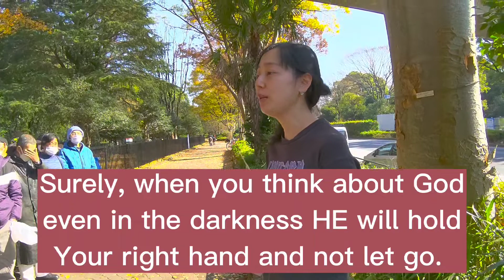No English required Best volunteer job for foreigners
Blue team and Misha and family joined us.

1-Made  a plan of what to bring after forming a line group to coordinate food and drinks.

2-met at the designated time and place and exit

3-briefed newbies or new volunteers on our mission: TO UPLIFT THE HOMELESS WITH OUR SMILES AND LET THEM KNOW THEY ARE LOVED!

4-arrive at meeting point and divide team
a team) delivers a short message to people

While,

b team (including some homeless) set up hot coffee, fruit, sandwiches and lay our some clothes ( clean and for the season).

5 hand out food and drink and let people pick extra items like clothes

6- give out any extras such as toothbrushes or q-tips/buds or extra coffee for refills.

7-Clean up after all is handed out and thank the homeless with a loud voice that it was a pleasure to serve them and bow.